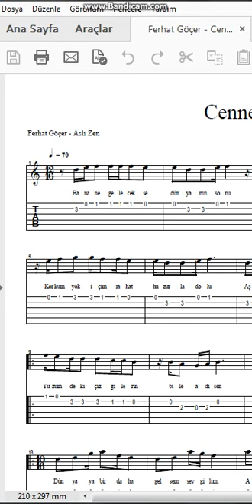Ferhat Göçer Cennet Nota Tab